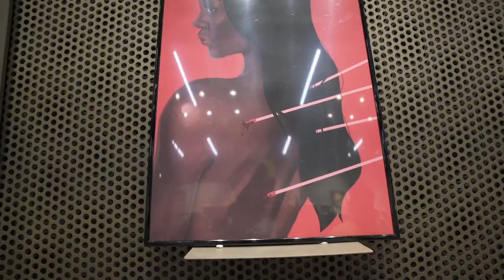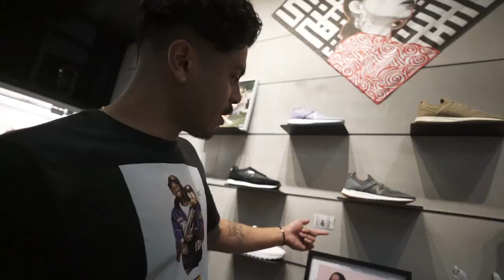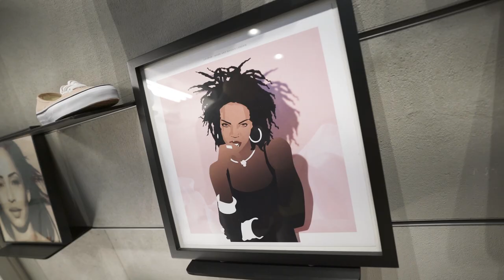VLOG 2 / Made Art Show: Grail